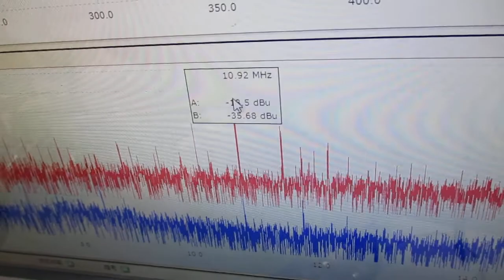メガヘルツの超音波発振制御プローブを利用した実験動画 ultrasonic-labo